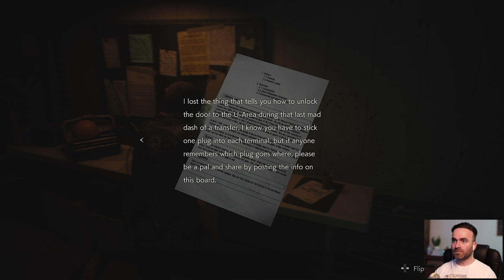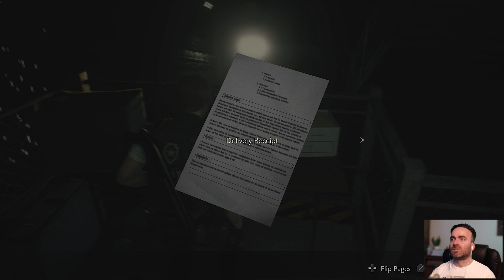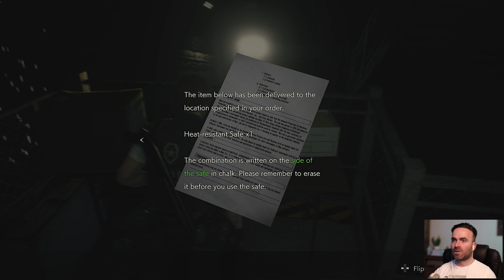EVIL! Annette Birkin | Resident Evil 2 Remake Part 10 (Re2 Leon)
Welcome to Resident Evil 2 Remake Part 10 by Main3Croft, on this episode I will be still playing with Ada until the Evil Annette Birkin try to kill Ada. Mr X looks like will never die, still chasing me all around...

Leon is now on the way trying to save Ada, from the terrible Annetta and the mysterious monster that looks like is behind the underground gate. Who's gonna be?... Annette husband transformed probably... who knows!

For that and much more lets find out on the next episode of Re2 Remake...

If you would like to add me on PlayStation 4 my username is: UnderCroft

This game been captured by Elgato Capture on a 30fps 1080p